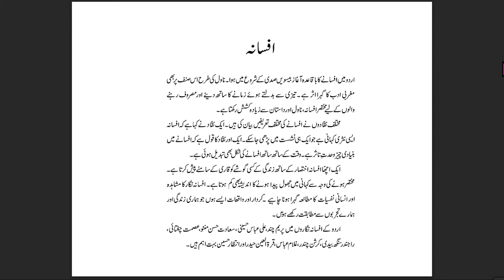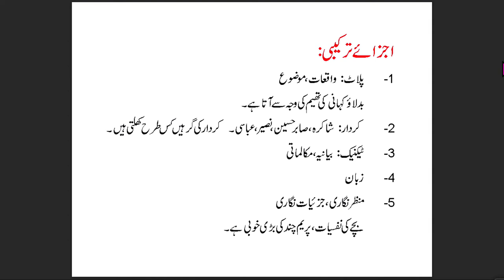Live Interaction on PMeVIDYA : Hajj-e-Akber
Hajj-e-Akber
Subject: Language (URDU)     Class: IX

Sahyog Session
Mon-Fri                                             5-5.30pm

The programs can be viewed on:
1. DD Free dish channel #128
2. Zee Dish TV Channel #950
3. Tata Sky Channel #756
4. Airtel TV Channel #440
5. Videocon Channel #477
6. Jio TV App
7. ‘NCERT OFFICIAL’ YouTube Channel
3. SWAYAM Prabha App
4. ePathshala Kishore Manch App
5. Social Media Platforms of CIET & NCERT (YouTube, Facebook, Twitter, WhatsApp, Telegram)